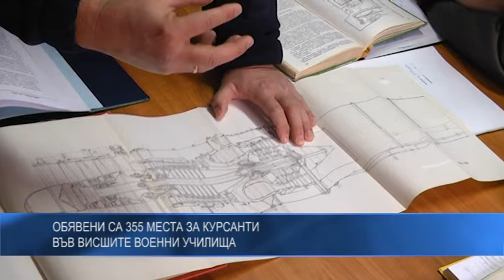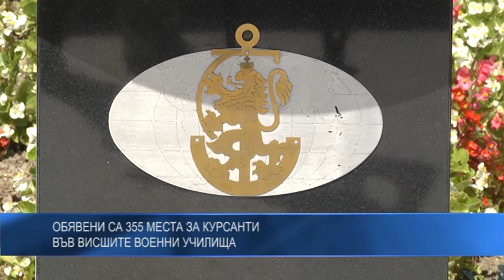Обявени са 355 места за курсанти във висшите военни училища за учебната 2021/2022 г.